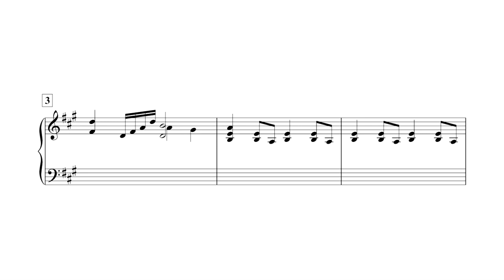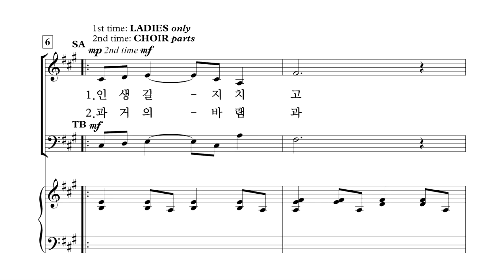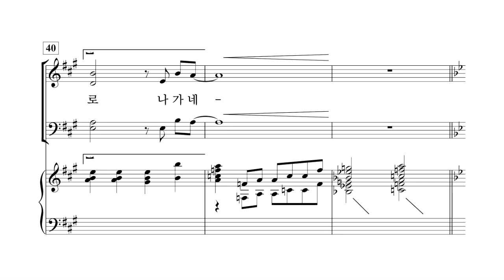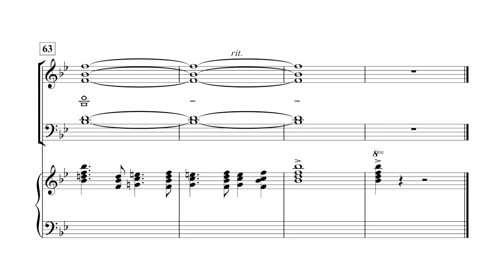[중앙아트] 비전성가 6집 26. 믿음으로 나아가네 - 베이스(VOCAL)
26. 믿음으로 나아가네 - Dan Burgess · 이정한 역

콰이어 울림

알토 이소인
테너 박명원